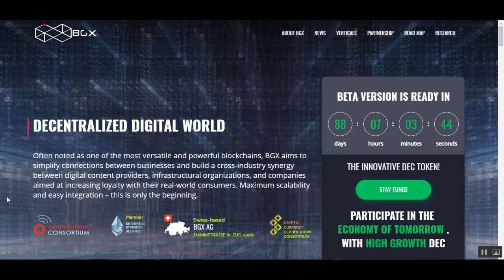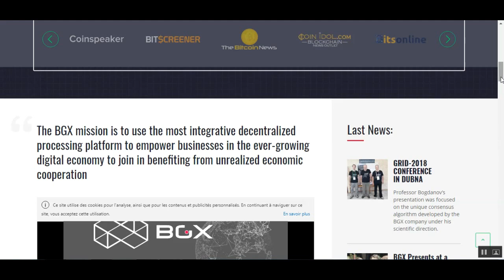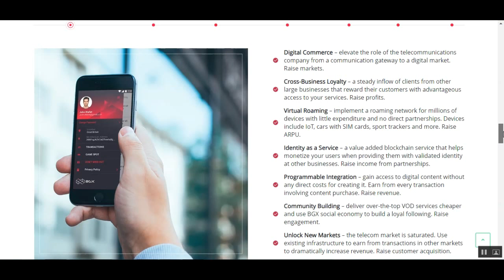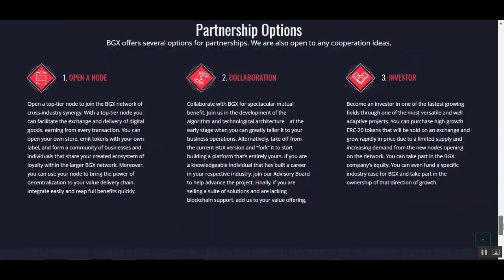BGX Multifunctional Processing Platform